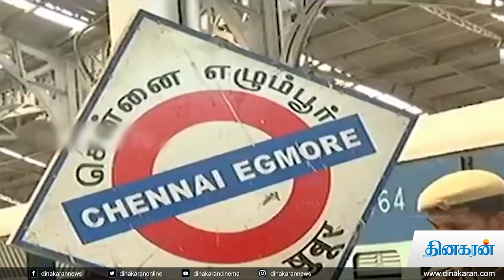சென்னைக்கு ரயிலில் வந்த 2000 கிலோ இறைச்சி விவகாரம் : ஜோத்பூர் விரைகிறது தனிப்படை போலீஸ்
சென்னை : சென்னைக்கு ரயிலில் வந்த 2000 கிலோ இறைச்சி தொடர்பாக தனிப்படை அமைத்து விசாரணை நடைபெற உள்ளது. ரயில்வே பாதுகாப்புப்படையைச் சேர்ந்த தனிப்படை போலீஸ் ஜோத்பூர் செல்கின்றனர். மீன் பார்சல் என குறிப்பிட்டு ரயிலில் வந்த இறைச்சி நாய்க்கறியா என விசாரணை நடைபெற உள்ளது.